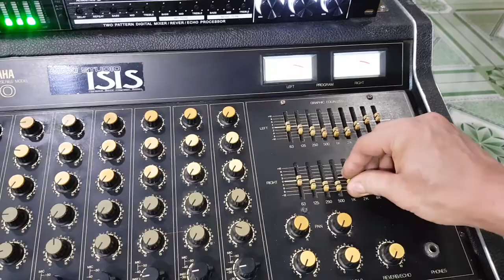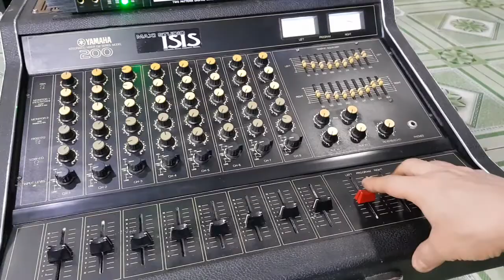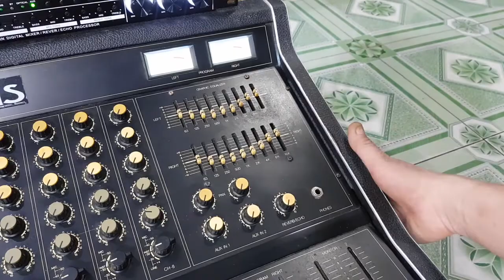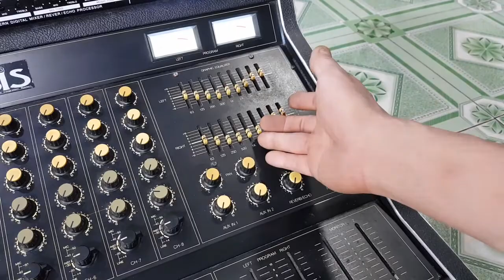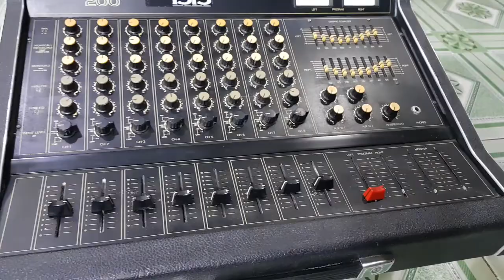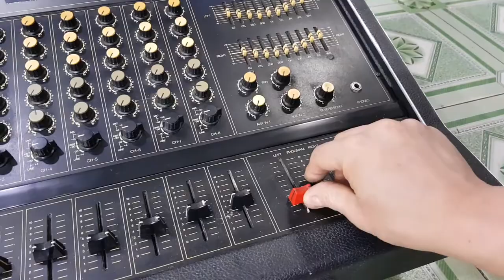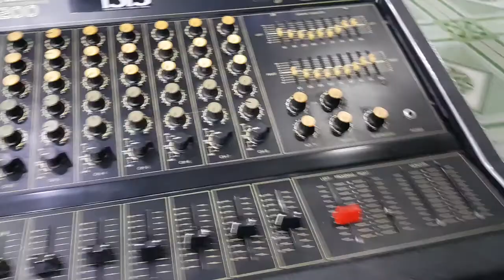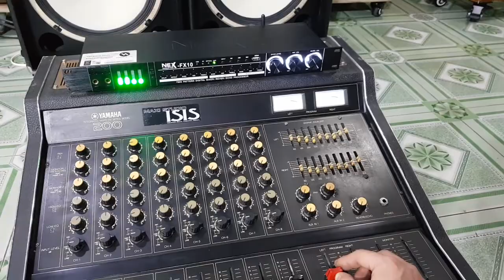Yamaha 3115h & amly /micser 600w nghe tê tái & chuyên nghiệp quá ae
Yamaha 3115h bát 40cm .kèn gang 30cm khủng kết hợp amly / miser công xuất 600w đánh 8 sắt lớn comle yamaha chuyên nghiệp và mới như khui thùng ae đăng ký kênh theo dõi và cảm nhận nhé _ toàn điện máy vũ audio nam định 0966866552